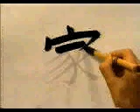APRENDE A ESCRIBIR ESTE KANJI QUE ES UNO DE LOS MAS COMUNES 💥 | GAMBATEANDO - Japones Para Todos